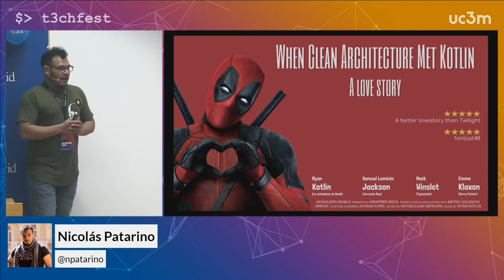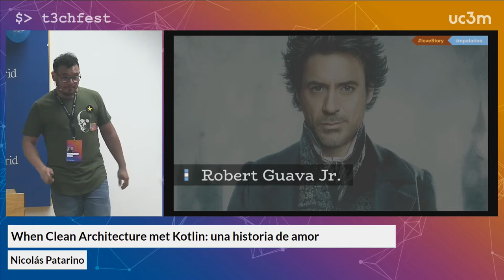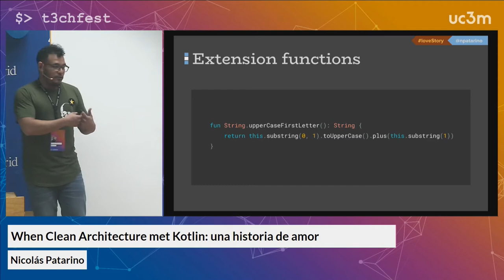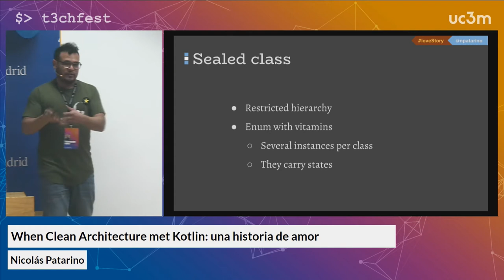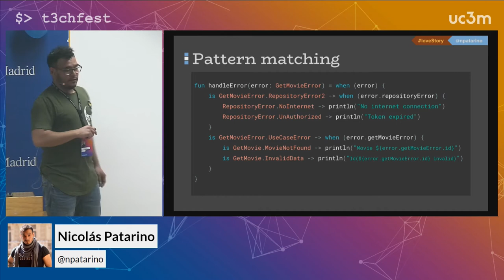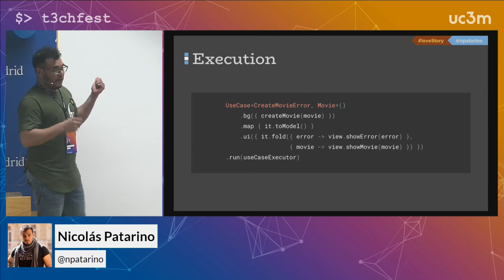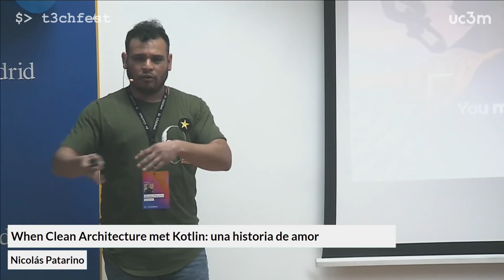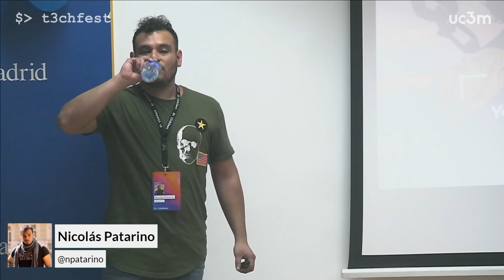When Clean Architecture met Kotlin: una historia de amor | T3chFest 2018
Por Nicolás Patarino